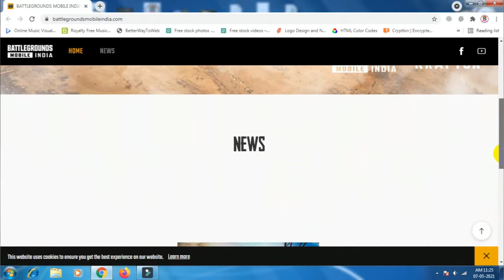PUBG IS BACK IN INDIA - BATTLEGROUNDS MOBILE INDIA Official Launch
PUBG IS BACK IN INDIA - BATTLEGROUNDS MOBILE INDIA Official Launch PUBG MOBILE GAME BACK IN INDIA